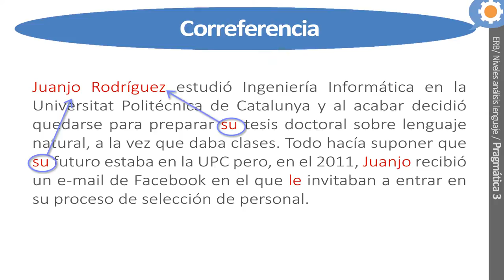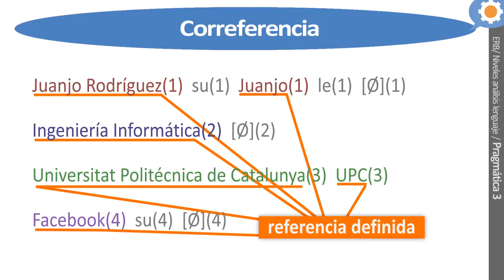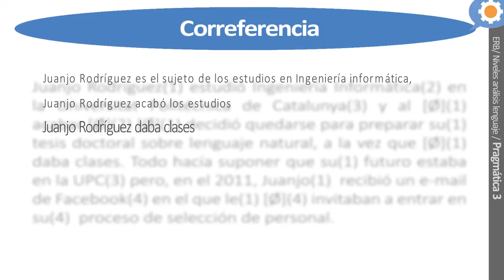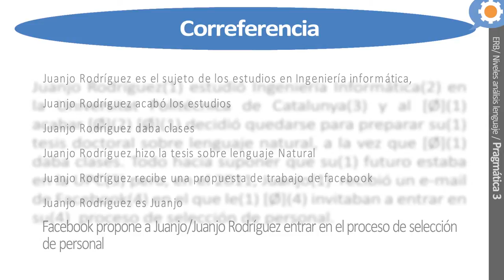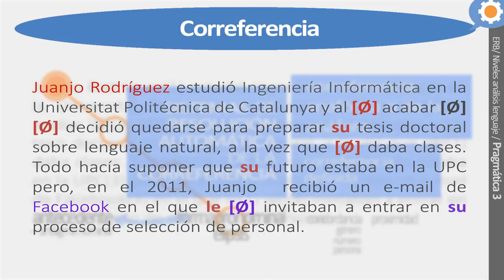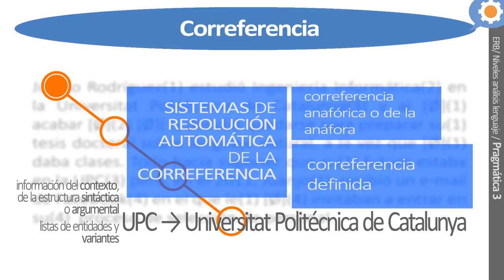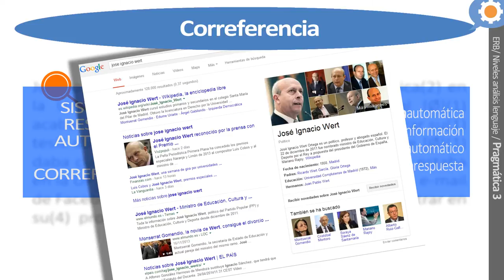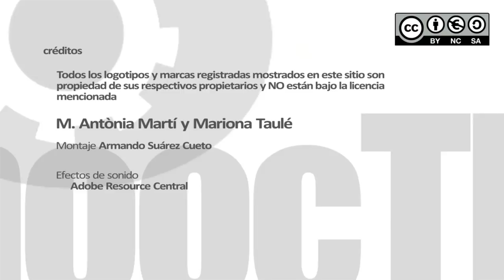Pragmática 3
M. Antònia Martí i Mariona Taulé, Universitat de Barcelona